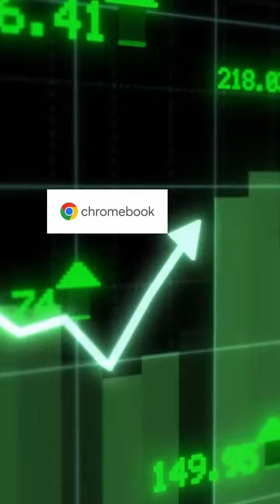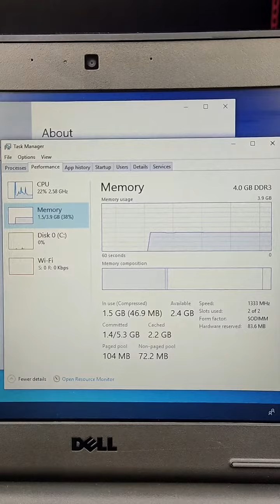ANO ANG MERON SA CHROMEBOOK LAPTOP, NA WALA SA IBANG LAPTOP ???